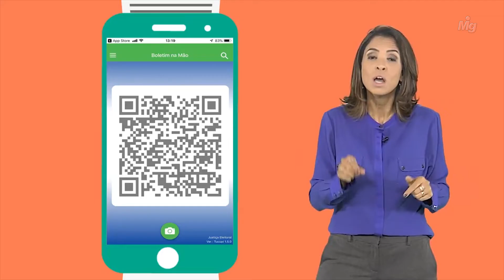Eleições 2018 - Boletim de urna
TSE elaborou uma série de vídeos para orientar os eleitores e refutar informações falsas que circularam na internet.